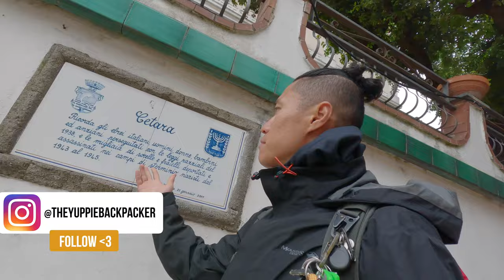SURPRISE MOUNTAIN SUMMIT and the best seafood in Italy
A bit of food, and a lot of fun. Getting amongst it with a backpack on!

Google and small villages don't mix well! The day started with me wanting to visit a lookout and fly the drone. A few wrong turns and a decision to leave the scooter behind turned into a 5 hour return hike to the top of a nearby mountain!

But all that just built up a hunger for the deliciousness that S. Pietri's back of house served me up in beautiful Cetera. Highly recommend visiting their establishment! They know their way around seafood!

Follow @theyuppiebackpacker on instagram!

Chapter 1: Vietri sul Mare [0:20]
Chapter 2: The Surprise Mountain Summit Hike [1:10]
Chapter 3: The Italian Loggers [3:09]
Chapter 4: S. Pietri - Cetera (Restaurant) [3:59]